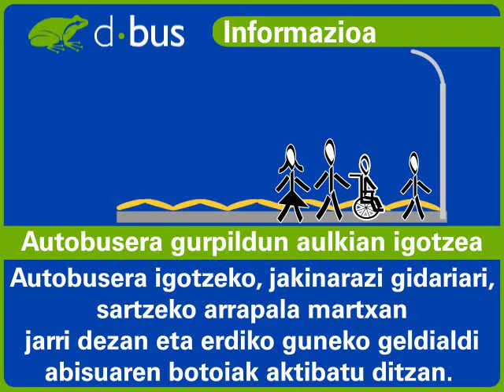06 Autobusera sarrera gurpildun aulkiarekin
Gurpildun aulkiarekin autobusera igotzeko, jakinarazi gidariari, sartzeko arrapala martxan jar dezan